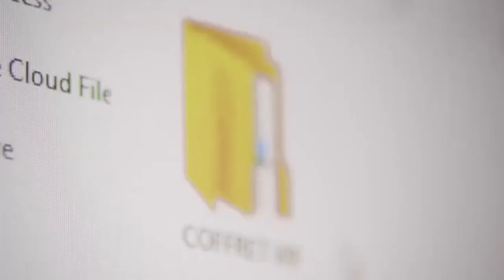⚠Le DAN.GER avec le MARKETING !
🎁 Bénéficiez dès MAINTENANT de nos offres EXCLUSIVES du BLACK FRIDAY à des PRIX EXCEPTIONEL en CLIQUANT ICI👉🏾

La vidéo aborde la relation entre les objectifs, les actions marketing, et l'importance de définir clairement ses propres objectifs plutôt que de copier les actions de concurrents. Le docteur met en garde contre le risque de reproduire des actions sans comprendre les objectifs sous-jacents. Il insiste sur la nécessité de réfléchir aux objectifs spécifiques et à la manière dont ils peuvent être mesurés pour garantir une stratégie marketing efficace.

**Principaux sujets abordés :**
- Mise en garde contre le danger de copier les actions marketing d'autres personnes sans comprendre leurs objectifs.
- Illustration de l'exemple des multinationales payant des influenceurs, soulignant que l'objectif peut être la visibilité, pas nécessairement la vente directe.
- L'importance de consacrer 80 % du temps à réfléchir aux objectifs avant de se lancer dans des actions marketing.
- Nécessité d'avoir des objectifs clairs, mesurables et quantifiables pour orienter les actions quotidiennes.
- Exemples d'objectifs précis, tels que produire une vidéo par jour, toucher un certain nombre de personnes quotidiennement, prospecter un nombre spécifique de clients, etc.
- Analyse de la nécessité d'actions internes et externes dans une entreprise.
- Actions internes, notamment les modifications personnelles nécessaires pour incarner la marque.
- Importance de la formation des équipes en fonction des objectifs à long terme.
- Exemple concret d'un professionnel du fitness devant incarner la santé pour être crédible.
- Projection sur le long terme pour orienter les actions quotidiennes de manière efficace.
- Illustration de l'importance de choisir des actions spécifiques en fonction des objectifs et de la cible, plutôt que de suivre des techniques génériques.